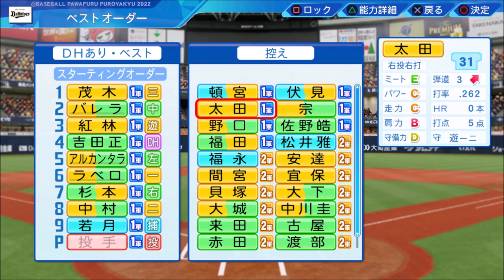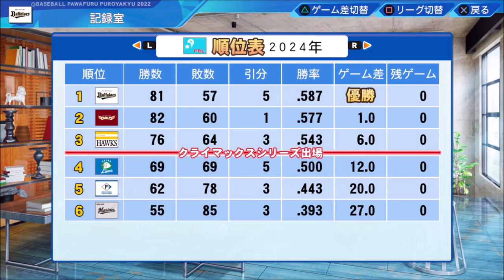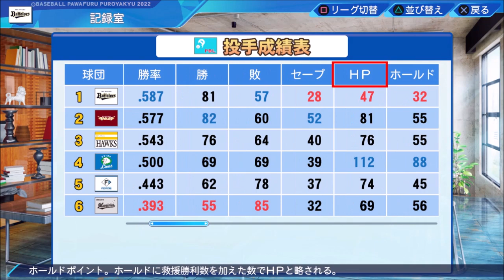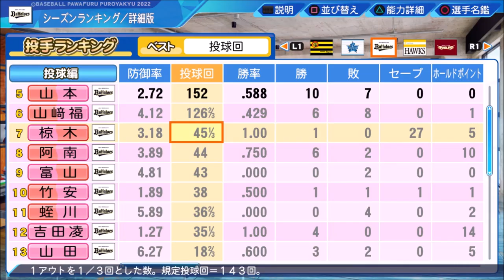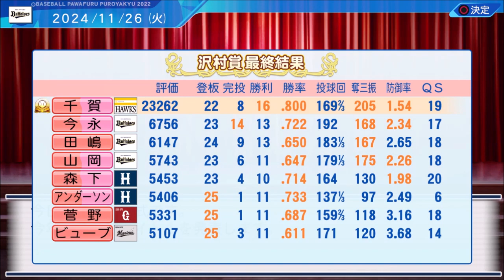#5 オリックスでペナントを制す パワプロ2022 実況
オリックスでペナント優勝、日本一を目指します

次